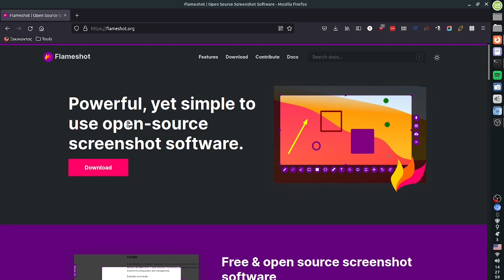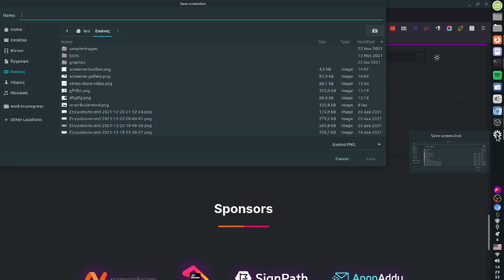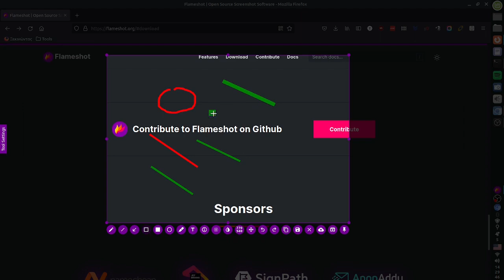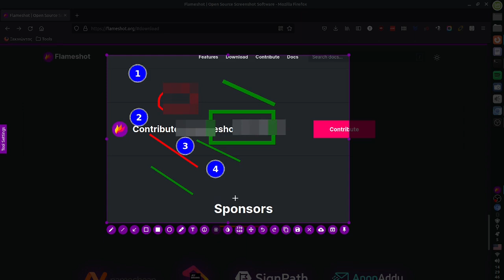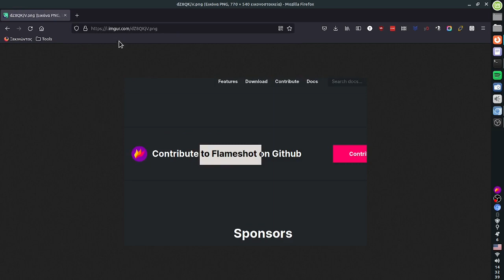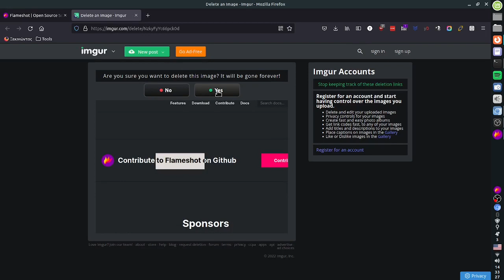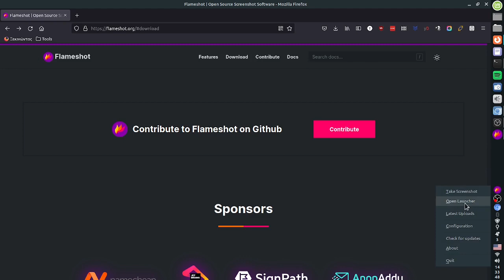Στιγμιότυπο οθόνης με το Flameshot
Το Flameshot είναι ένα ανοιχτό λογισμικό για λήψη στιγμιότυπου οθόνης και σχεδίασης διαθέσιμο για Windows, Mac και Linux. Είναι πολύ απλό στη χρήση χωρίς ωστόσο να υστερεί σε δυνατότητες.